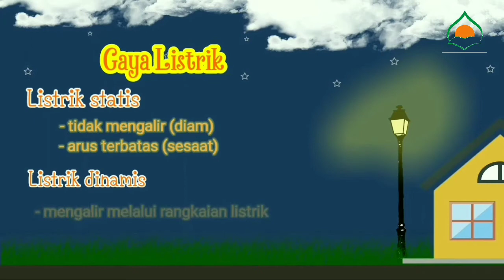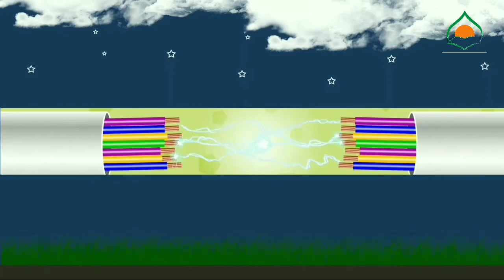PBR SDIT DARUL ABIDIN TEMA 7 SUBTEMA 2 Gaya Listrik